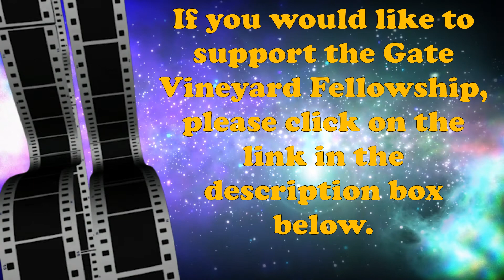The Gate Podcast with Roy and Sue Gustafson